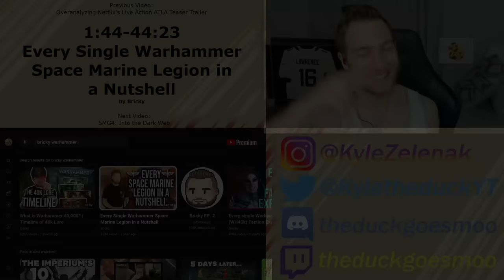I FOUND MY LEGION!! Reacting to "Every Single Warhammer Space Marine Legion in a Nutshell" by Bricky